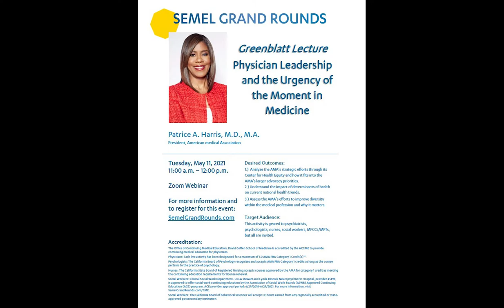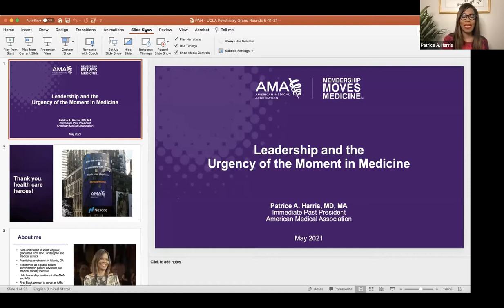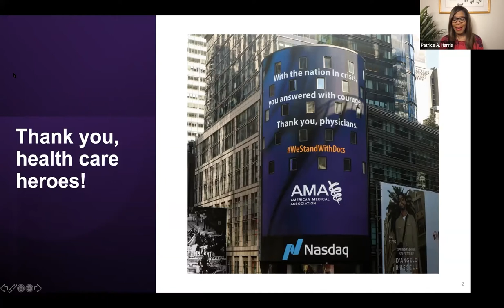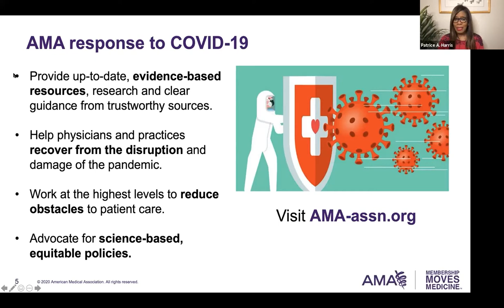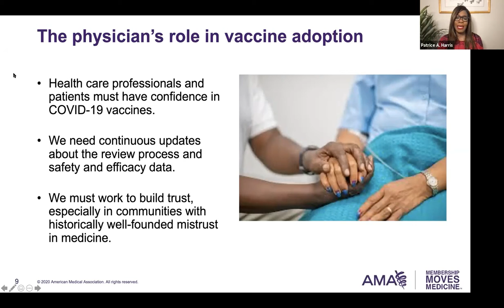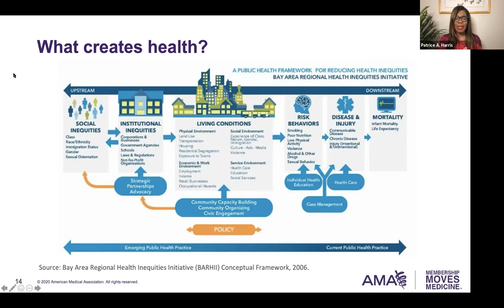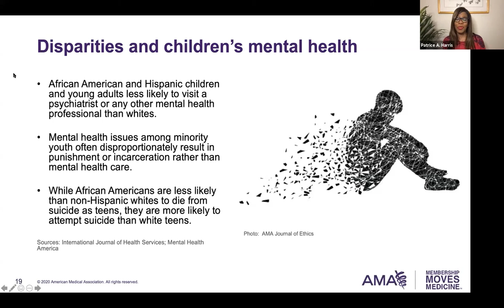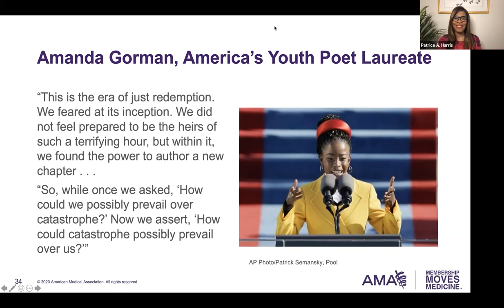Semel Grand Rounds, 2021-05-11, Dr. Patrice A. Harris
Patrice A. Harris, MD, MA
"Physician Leadership and the Urgency of the Moment in Medicine"